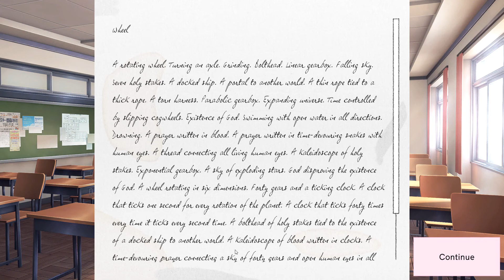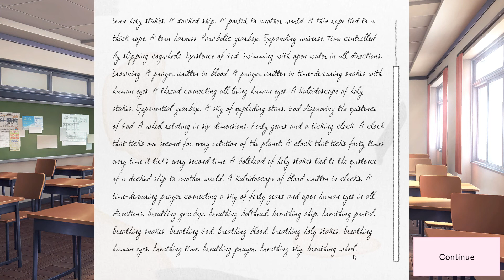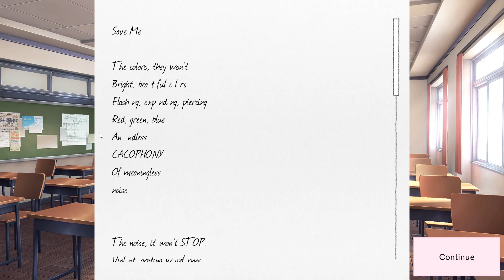Yuri is shattering| Doki Doki Literature Club Plus| Part 21(1st run)